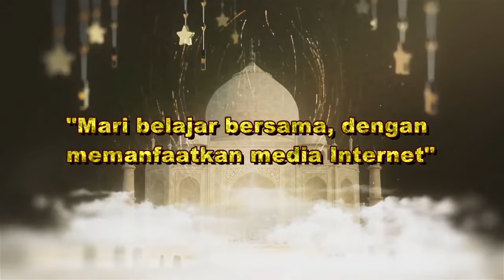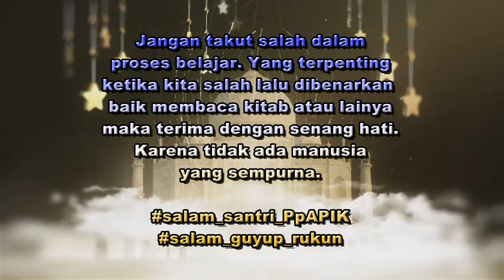NGAJI NAHWU & SHOROF BERSAMA, Bab أبواب الفعل الثلاثي bait 1- 4, Kitab Al Maqshud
Intisari bait 1 - 4 yaitu;
- Mbah Mushonnef (Pengarang kitab Al Maqshud) memulai kitab dengan basmalah, hamdalah serta sholawat kepada Nabi Muhammad SAW,
- Pengarang kitab Al Maqshud yaitu; Syekh Ahmad bin Abidirrohim
- Babnya fi'il tsulatsi mujarrod ada 6
- Fi'il tsulatsi mujarrod ialah fi'il yang terdiri dari 3 haraf asal
- Jika 'ain fi'il madli dibaca fathah maka pada 'ain fi'il mudlore ada 3 wajah, yaitu dibaca kasroh, dlommah, dan fathah.